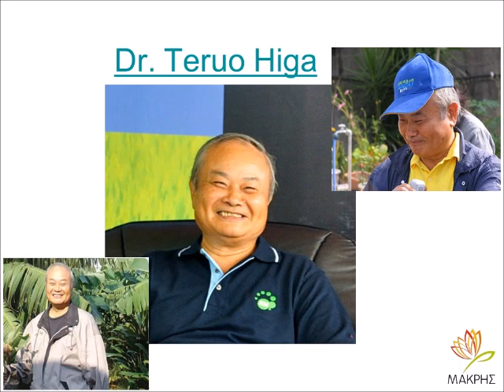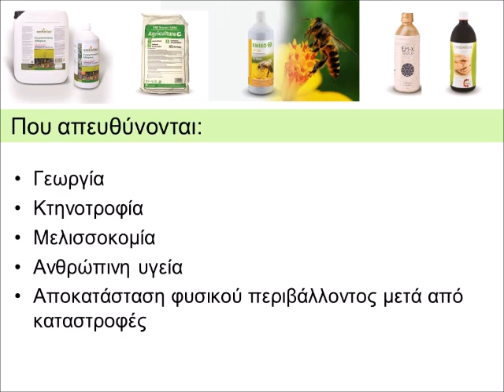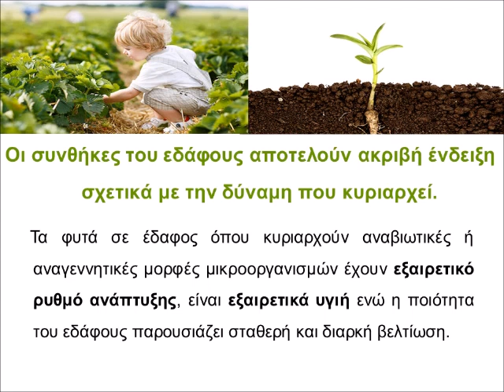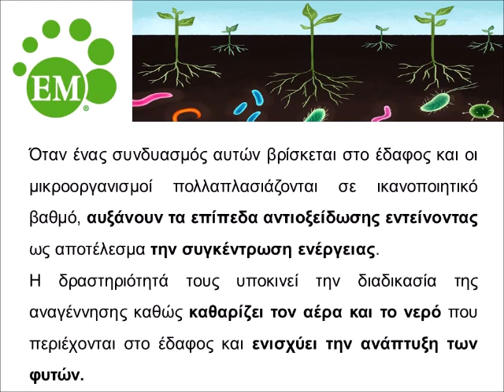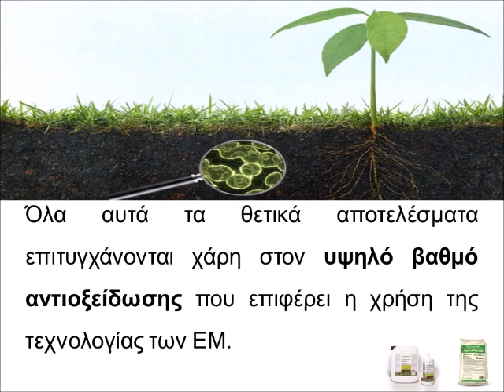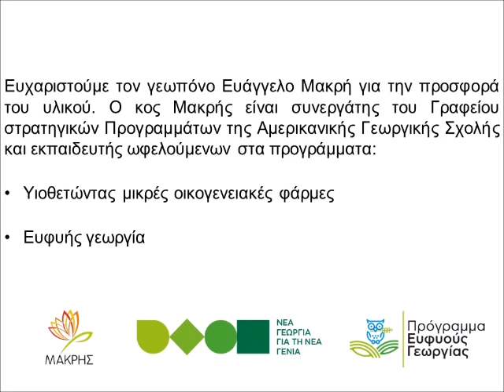Ενεργοί μικροοργανισμοί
Ενεργοί Μικροοργανισμοί - Βασικές γνώσεις